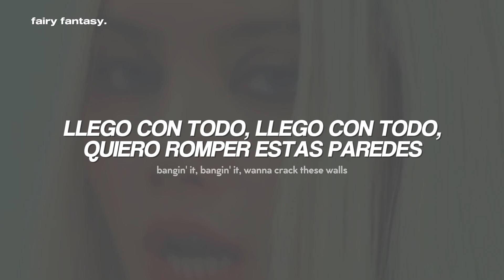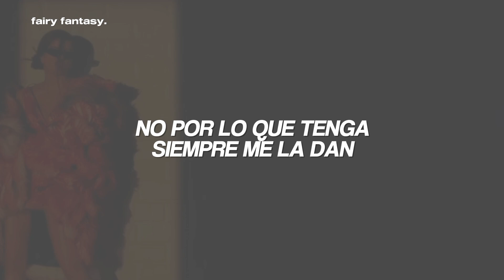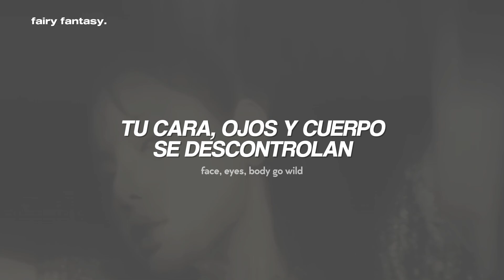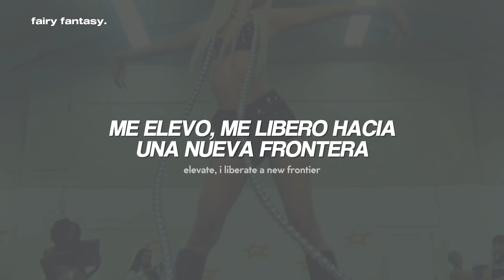LISA ft. ROSALÍA - NEW WOMAN (video oficial)『sub. español + letra/ lyrics』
LISA, ROSALÍA - NEW WOMAN (Traducida al Español)

· · ·本· · ·
❝ letra/ lyrics ❞

[Intro: LISA]
Here I go
Bangin' it, bangin' it, wanna crack these walls
Bangin' it, bangin' it, wanna echo through the halls
Pullin' up, fresh face, brand new día
Uh, Lalisa, ROSALÍA

Soak up, all new
So I cut
I go, go to the root
Off to bloom, yeah

[Pre-Chorus: LISA]
Purple into gold
Pain has come and gone again
Walked through that fire
I rediscover

[Chorus: LISA]
Hit it when I serve
Bitch, you better swerve
Revving up my ah-ah-ah-ah-aura
Focus on my mind
Taking my time
I'm a new woman, woman

[Post-Chorus: LISA]
Face, eyes, body go wild
You want this?
Eyes, I'm all about mind
You want this?
I'm a new woman

[Verse 2: ROSALÍA]
(Uh, uh, mmh)
Por to' lo quе soy, yo puedo frontear
No por lo que tеnga siempre me la dan
Y mi energía inmaculá', bajo perfil (Y tú 'tás fuera)
Yo vivo pa' cantar, no canto pa' vivir, nací pura, sí
Ni una era será un flop en mi porvenir
Puta, soy la ROSALÍA, solo sé servir
La noche estrellá', así sea
Hasta la madrugada, que así sea

[Pre-Chorus: ROSALÍA, ROSALÍA & LISA]
Purple into gold (Into gold)
Pain has come and gone again (Gone again)
I rediscover

[Chorus: ROSALÍA]
Yo le meto duro, sale bien seguro
Acelero mi ah-ah-ah-ah-aura
Yo estoy enfocá', no presiona na'
I'm a new woman, woman (New woman)
Sale bien seguro
Acelero mi ah-ah-ah-ah-aura

[Post-Chorus: LISA]
You want this?
You want this?

[Outro: LISA]
Gimme that, gimme that Alpha, yuh
Gimme that bigger, the better, ugh
Feeding you the bloom growing out ma sleeve
Kissed from a rose, rose, what a, what a meal
Bad luck a sucker, gotta make you tougher
Tryna say you suffer
Oh, don't blame your mother
Elevate, I liberate a new frontier

lisa, rosalía, new woman, subtitulada al español, traducida al español, traducción, subtítulos, subtitulado, lyrics, recomendaciones, búsquedas, TikTok